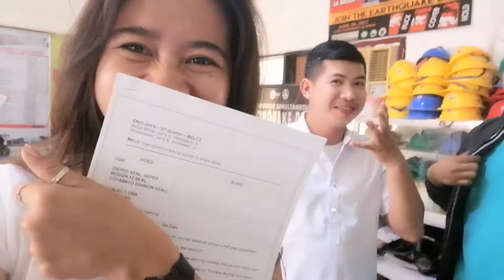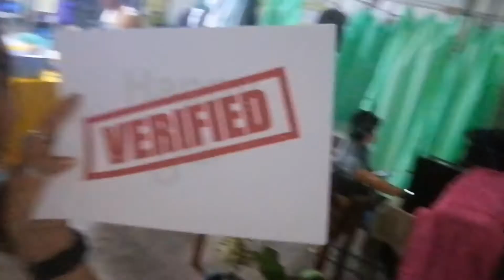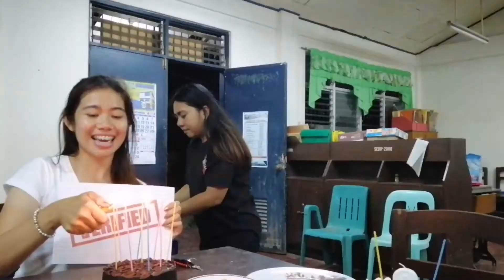My youtube verification day celebration